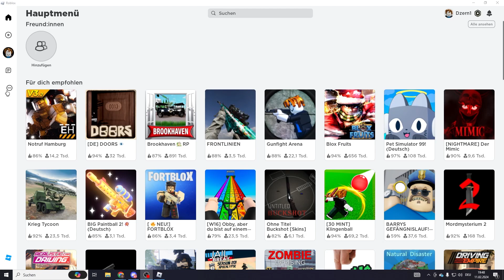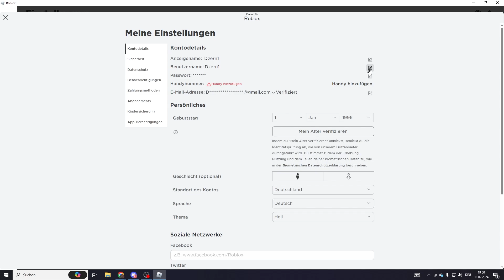Roblox Anzeigenamen ändern 2025 | Roblox Name ändern (schnell & einfach)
Ich zeige dir, wie du in Roblox deinen Anzeigenamen ändern kannst und auch deinen Roblox Benutzernamen ändern kannst. Also kannst du deinen Roblox Namen ändern in 2025.